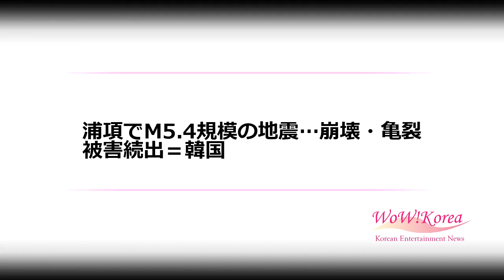浦項でM5.4規模の地震…崩壊・亀裂被害続出＝韓国 (11/15)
浦項でM5.4規模の地震…崩壊・亀裂被害続出＝韓国

15日午後2時29分、韓国・浦項市（ポハンシ）北区（プック）北に9キロの地域でマグニチュード（M）5.4の強い地震が発生し、被害が心配されている。

　地震発生から約5分後の2時34分ごろには江原（カンウォン）地域のマンションや学校の教室、官公庁などで建物が揺れ、体に感じる程の余震が数秒間続いた。韓国気象庁は江原地域の最大震度を4と見ている。

　また、今回の地震はソウル都心でも揺れを感じた。